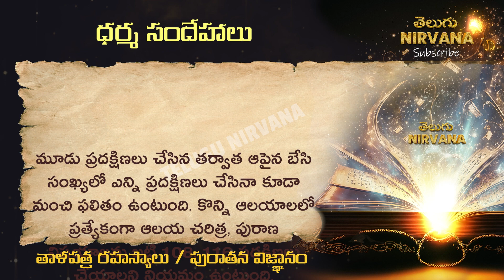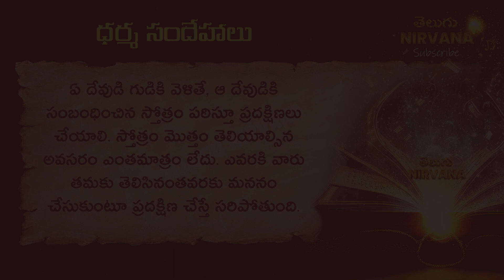Talapatra Facts ధర్మ సందేహాలు - 28 | Telugu Motivation |Telugu Inspiration | Devotional Bhakti Facts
Telugu Motivational
Motivational Videos
Telugu Knowledge
Telugu Dharma
talapatra
talapatra rahasyalu
thalapatra nidhi lines in Telugu
thalapatra nidhi